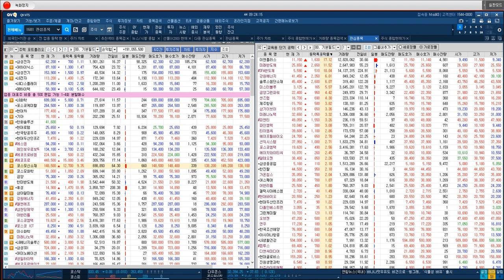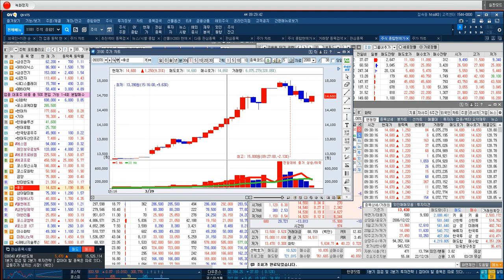[후성 실시간 전략] 무수불산 생산 증대 기대감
♣ 선익시스템 상한가 기념 EVENT
♣ 여의도 강연회 ◆선착순 2명 마감

♣ 인공지능 불기둥AI 출시기념

◆ 04월 01일 여의도 강연회

가 . 1개월 +1주일 검색기 무료 사용
나 . 자산 이동시 PC버젼 동반 제공

1. 매직계산기 활용방법
2. MTS 사용방법
3. HTS 기본 & 심화(자동매매 포함)
4. 시장 주도주 (거래량&거래대금)
5. 인공지능 불기둥AI 옥석가리기

** 3월28일 기준 명단 = 잔여 2명

23. VIP 산속그림자님
22. 일반 토리님(예약)
21. 일반 황*례님
20. VVIP 메기착한님
19. VVIP 아방궁님
18. VVIP 부산머스마님
17. VIP 최고대박님
16. 일반 박*복님
15. VIP 사랑해님
14. VVIP 옥돌정님
13. 일반 초대박님
12. VVIP KJH님
11. VVIP 올챙이배님
10. VVIP 운백탱자님
09. VIP 주식못난이님
08. VVIP 케빈님
07. 일반 김*태님
06. VVIP 삼포님
05. VVIP 독도화산님
04. VVIP 빈센조님
03. VVIP 로키님
02. VVIP 놀부파파님
01. VVIP 진짜사나이님

♣ LG디스플레이 실시간 주가 전략
◆ LG전자에 1조원 장기 차입
OLED 사업 강화

★ 2023년 03월 28일 09:47

★ 2023년 03월 28일 08:59

♣ VIP문자 EVENT ◆선착순 5명 마감

♣ 28일 기준 = 5명 마감

25. 김*태님
24. 양*길님
23. 황*복님
22. 신*배님
21. 윤*근님 예약
20. 이*영님
19. 김*영님
18. 한*숙님
17. 김*형님
16. 김*재님
15. 이*옥님
14. 이*민님
13. 김*태님
12. 황*성님
11. 정*덕님
10. 박*님
09. 이*용님
08. 박*용님
07. 임*윤님
06. 홍*영님
05. 세검정님
04. 상냥이님
03. lmg2728님
02. 케빈님
01. 독도화산님

◆ 2차전지 양극제 가파른 성장

★ 2023년 03월 27일 09:54

★ 2023년 03월 22일 13:37

★ 2023년 03월 21일 09:39

★ 2023년 03월 20일 11:25

♣ 시황 & 포트폴리오 전략
◆ 이차전지 & 불기둥AI 상한가
◆ 코스모신소재 & 코스모화학
◆ 엘앤에프 & 포스코엠텍
◆ 삼천장제약 & 이엔플러스
◆ 강원에너지 & 제이오 & 어반리튬
◆ DB하이텍 & 한미반도체

★ 2023년 03월 27일 15:30

♣ 포트폴리오 & 이차전지 전략
◆ LG화학 & 포스코케미칼
◆ DB하이텍 & SK하이닉스
◆ 레인보우로보틱스 & 어반리튬
◆ 삼천당제약 & 금양

★ 2023년 03월 27일 10:55

♣ 거래대금 시장 전망 교육

★ 2023년 03월 24일 21:00

♣ 변동성 매매에 대한 전략

★ 2023년 03월 23일 15:15

★ 2023년 03월 23일 15:05

★ 2023년 03월 23일 10:08

♣ 어반리튬 & 종목검색기 전략

◆ 2차전지 소재 관련株

◆ LG디스플레이 & 한국항공우주
◆ SK하이닉스 & DB하이텍
◆ 에코프로비엠  & 포스코케미칼
◆ 현대두산인프라코어 & LG전자
◆ 코스모화학 & DB하이텍 & 한화솔루션

★ 2023년 03월 28일 10:35

★ 2023년 03월 27일 10:55

★ 2023년 03월 23일 11:16

★ 2023년 03월 27일 14:36

♣ 삼천당제약 종목검색기
포착 상한가 전략

◆ 아일리아 복제약 3상 동등성 확보

◆ 전력 반도체 제품군
신규 확장 추진

★ 2023년 03월 27일 12:47

★ 2023년 03월 27일 10:55

★ 2023년 03월 24일 16:11

★ 2023년 03월 24일 15:28

★ 2023년 03월 24일 13:37

★ 2023년 03월 24일 12:03

★ 2023년 03월 23일 11:16

◆ 테슬라와 양극재 공급 계약

★ 2023년 03월 22일 11:29

★ 2023년 02월 28일 13:44

★ 2023년 02월 28일 10:53

★ 2023년 02월 28일 08:59

♣ 포스코엠텍 실시간 전략
◆ 리튬 관련주 순환매 최대수혜

★ 2023년 03월 06일 16:32

★ 2023년 03월 06일 11:35

종목검색기 & 개장전 상한가 따라잡기

♣ 포트폴리오 & 블기둥AI 검색기
♣ 이차전지 & IT & 자동차 전략
◆ 에코프로비엠 & 에코프로
◆ 금양 & 이수화학 & 어반리튬
◆ SK하이닉스 & LG전자
◆ 레인보우로보틱스 & 엘앤에프

★ 2023년 03월 23일 11:16

♣ 종목검색기 포착 대박주 교육
◆ 에코프로에이치엔 & 금양
◆ 이수화학 & 어반리튬

★ 2023년 03월 23일 12:34

♣ 개장전 상한가 따라잡기 교육

★ 2023년 03월 22일 23:59

♣ 일자별 내일자 공략주 교육

★ 2023년 03월 22일 00:33

★ 2023년 03월 22일 00:03

인공지능 불기둥AI 종목검색기 활용

★ 2023년 02월 28일 14:14

♣ 인공지능 불기둥AI 종목 검색기
◆ 삼천당제약 8회 포착 = 상한가
◆ 이차전지 & 로봇 & 인공지능
◆ 엘앤에프 & 금양
◆ 레인보우로보틱스 & 포스코엠텍

★ 2023년 03월 28일 15:29

♣ IT & 자동차 & 이차전지

♣ 인공지능 불기둥AI

★ 2023년 03월 23일 21:00

★ 2023년 03월 22일 21:00

★ 2023년 03월 21일 21:00

♣ VIP 마니벌자님 포트폴리오
◆ NAVER & 현대로템
◆ 카카오뱅크 & 카카오페이
◆ LG디스플레이

♣ VIP kimjt님
◆ 현대차 & 삼성엔지니어링
◆ 에스피지 & 두산에너빌리티
◆ 솔루엠 & 드림시큐리티
◆ 선익시스템 & 일동제약